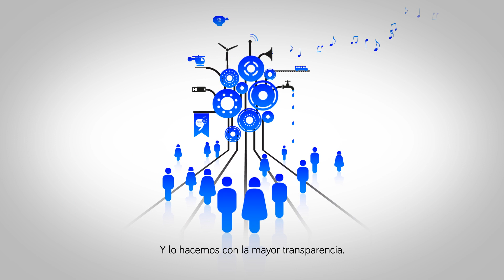Diputación de Alicante, a un clic de ti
Presentación de la nueva Web de la Diputación Provincial de Alicante "A un click de ti"